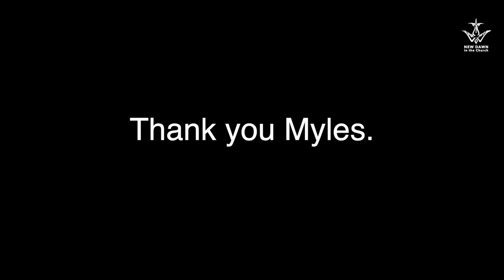Myles Dempsey Tribute: "Love the Church!" - New Dawn Walsingham 2021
On this day in 1985, the memorial of Blessed Dominic of the Mother of God (Dominic Barberi), Myles received the word to start New Dawn Walsingham! 🙌

Attending the Lion of Judah Catholic Charismatic Conference in Ars France, Myles was deeply moved by the crowds fervour. Whilst stood at the famous statue of the Cure d'Ars he said to the Lord: "This is France, what about England?"

Instantly he received the words 👉 "New Dawn Walsingham"!

Two years later Myles and his wife Joan founded the first New Dawn in Walsingham, attended by over 800 national and international pilgrims. New Dawn is now in 7 countries across the world, touching the lives of thousands every year 🌍 🙌

👉 We thank Myles for asking that inspired question at the famous statue of the Cure d'Ars! 🔥🕊

👉 We thank Myles and Joan for faithfully responding to God's call!

👉 We thank Blessed Dominic Barberi, an Italian Passionist Father who had an intense love for England and saw it as his adopted homeland! Blessed Dominic travelled here in 1841 to preach the Gospel tirelessly until his death in 1849 at Reading. It was Blessed Dominic who received St John Henry Newman into the Catholic Church. In coming to England, Blessed Dominic fulfilled the desire of the Passionist Founder St Paul of the Cross, who had prayed for the conversion of England for 50 years! Blessed Dominic is now buried at St Helens - not far from St Emilies Oakhill (Liverpool) where Myles and Joan lived for the remaining years of their life 🙏

It is no coincidence that Myles received the word for New Dawn Walsingham on today's memorial! 😇

In honour of Myles, we invite you to watch this Tribute from this year's virtual conference, where we hear from some of those whose lives were changed and touched by Myles.

Jesus Christ is Lord, now and forever! ❤

Blessed Dominic Barberi, pray for us
St Paul of the Cross, pray for us
St John Vianney, pray for us
St John Henry Newman, pray for us